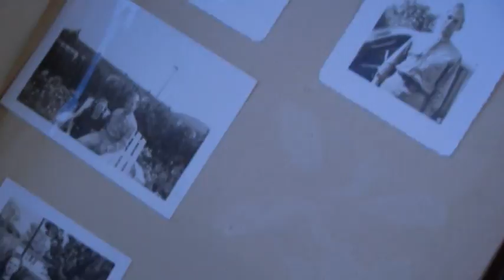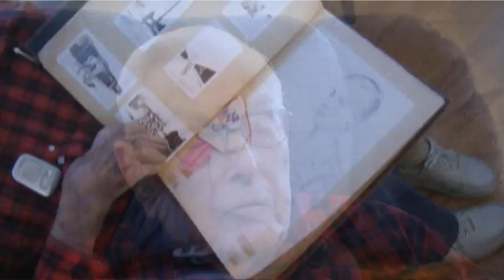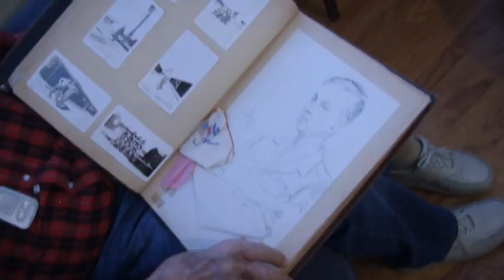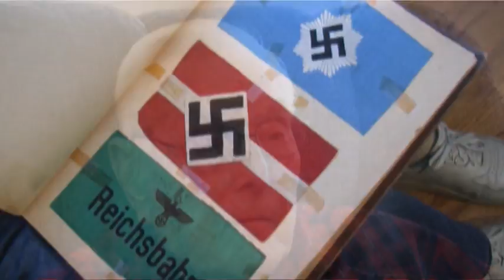VIDEO: "Memories of War" Clifton Moor-World War II U.S. Army Veteran